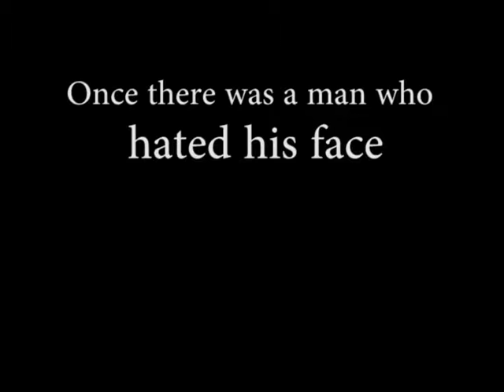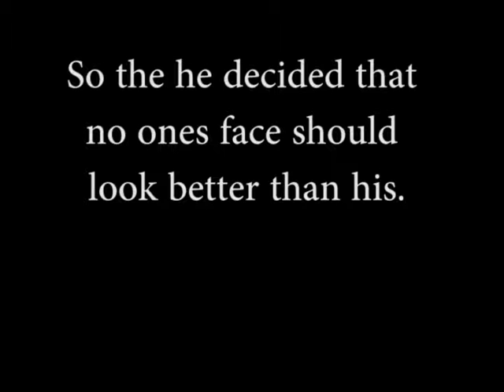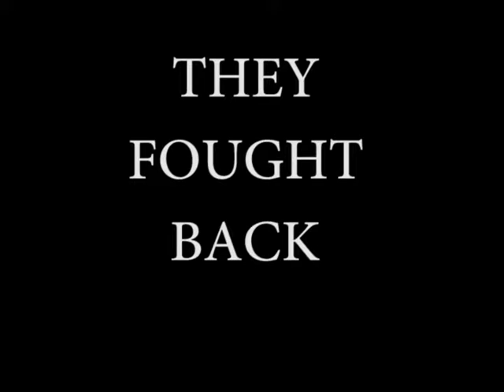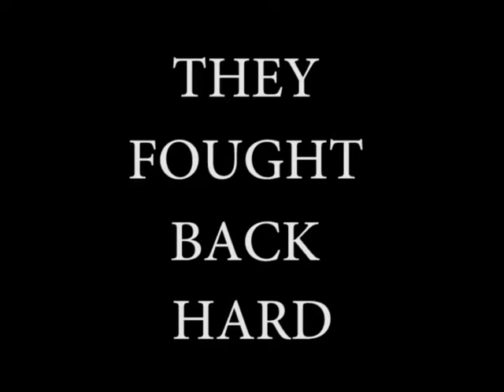Copy of pans labyrinth trailer re-cut final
This video is a trailer re-cut of the movie Pan's labyrinth this assignment was to re-cut and add music to the trailer and change the plot and feeling  of the movie wile doing so.